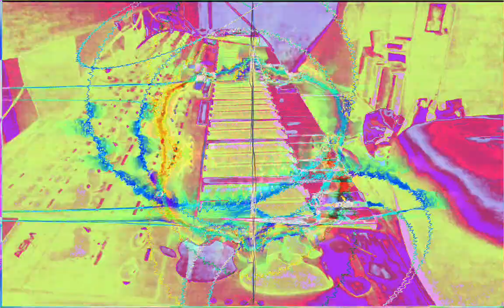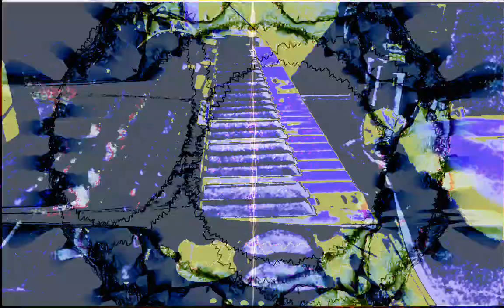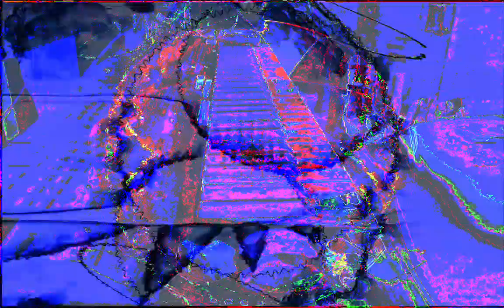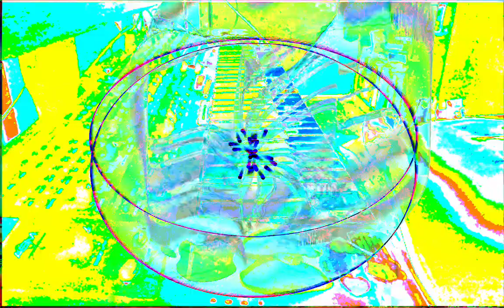Forms of sound made real from beyond all voids of nothingness - Structure without structure manifest